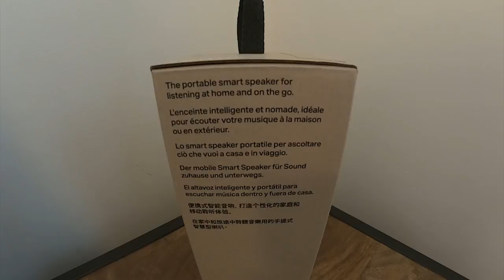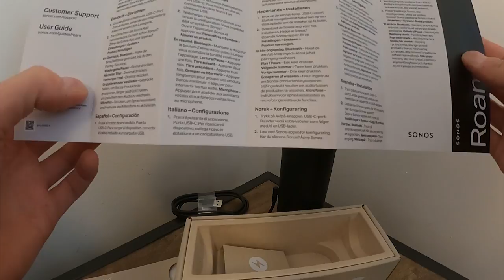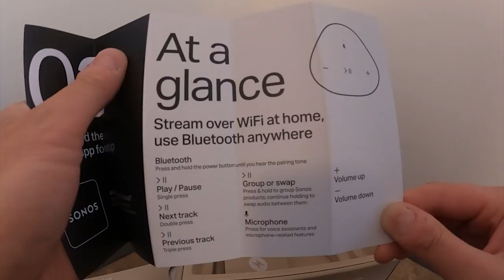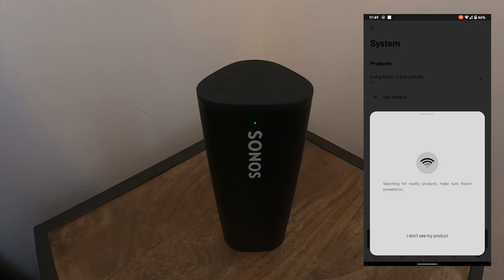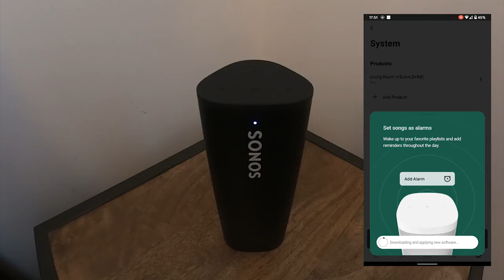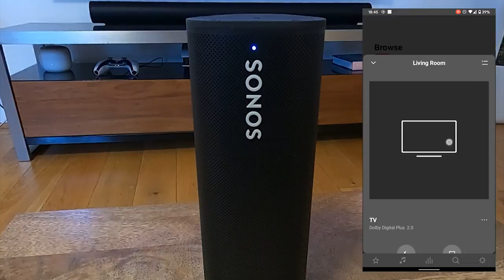Sonos Roam Unboxing and Setup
A quick unboxing and setup of this great new Sonos device that will definitely open Sonos up to a wider audience. I also go through connecting to Bluetooth and sharing music over Bluetooth to other devices/rooms.

It's a fantastic little device that punches above it's size.

Passing sound from Bluetooth to Wifi is seamless and impressive technology that I am sure they have developed with their rumoured headphones in mind.

Dimensions: H16.8 x W5.9 x D6.2cm
Weight: 0.4kg
Accessories Included: USB-A to USB-C Charging Cable
Battery life: up to 10 hours

From Sonos:

Sonos' Roam is the portable smart speaker for listening adventures, letting you take superb Sonos sound with you. Enjoy music, voice control and the ability for multi-room listening with other Sonos speakers over your Wi-Fi at home. Plus you get Bluetooth streaming, all day battery life and waterproof durability when it's on the go.

Superb Sonos sound
Precision-engineered acoustics deliver clarity, depth, and fullness, such as you would expect from a much larger speaker. Using Trueplay tuning, the sound adapts, both to the environment, and to what you're listening to, for always-optimised audio.

Wi-Fi & Bluetooth
Stream over your home network with Wi-Fi built-in, or directly from your smart device with Bluetooth. Roam automatically connects to your home Wi-Fi, and pairs with your phone while you're away, so you only have to worry about the song choice.

Refined, versatile and rugged design
Slim and versatile, Roam blends into the home. When vertical, it delivers room-filling sound while taking up little room. Or you can position it horizontally on uneven surfaces like grass for extra stability. Solidly constructed and rated IP67, it's drop-resistant, waterproof up to three feet for 30 minutes, and impervious to dust.

Easy control
Just turn on the Roam and open the Sonos app on your smart device, and the app will guide you through easy set-up. You can use the app to browse and search across all your services, save favourites, set alarms, and discover new music on Sonos Radio. Send sound directly from Apple devices to Sonos using AirPlay 2, then ask Siri to turn it up or skip a song. Or you can press the buttons on Roam to play, pause, adjust the volume, skip, replay, turn off the microphones, and manually switch to Bluetooth.

Sonos streaming
Sonos works with all your favourite streaming services for music, podcasts, audiobooks, and more, while Sonos Radio gives you access to more than 60,000 live stations from around the world.

Voice control with the Google Assistant and Amazon Alexa
The Google Assistant and Amazon Alexa are built in so, when connected to Wi-Fi, you can play music, check news, set alarms, get your questions answered, and more, completely hands free. You must be connected to Wi-Fi for voice control, it does not work on Bluetooth.

Build your own system
Easily connect compatible Sonos speakers in different rooms over Wi-Fi to create a home sound system that plays music in any or every room.

10 hours of battery life
Roam lasts for up to ten hours of continuous play time from a single charge. It also goes into sleep mode to save power when not in use, and wakes up in less than a second at the press of a button.

Wireless charging
The Roam works with Qi-certified wireless chargers, or with Sonos' own custom wireless charger to maintain its low profile. Wireless chargers are optional and sold separately.